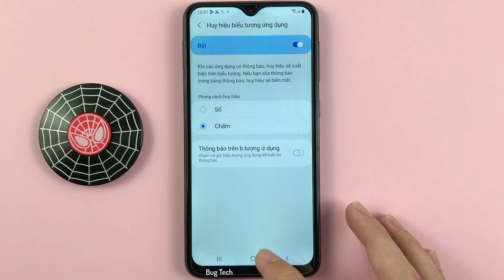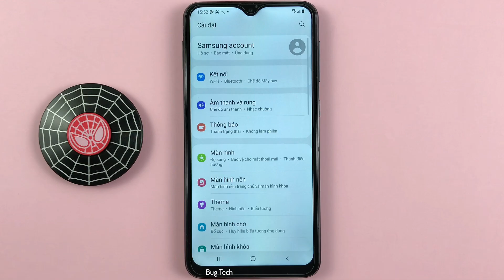Cách bật/tắt số, dấu chấm huy hiệu biểu tượng ứng dụng Samsung A10 Android 11